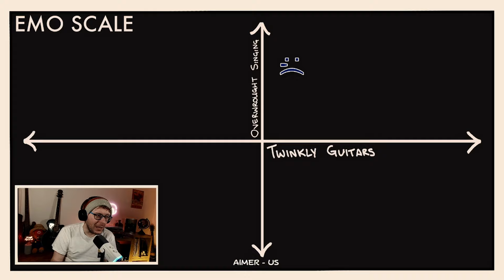A cover better than the original..? Aimer - Us | REACTION